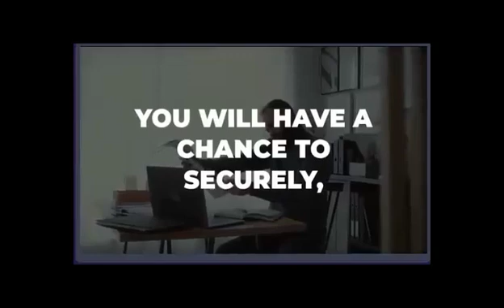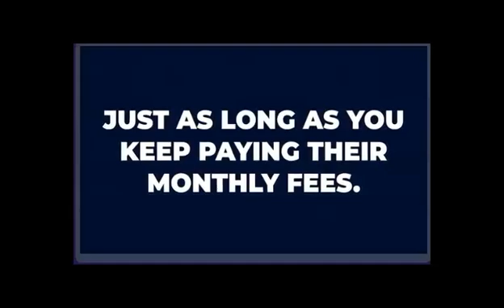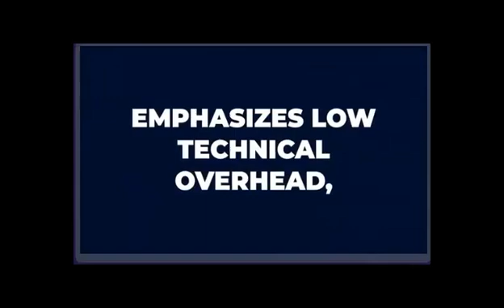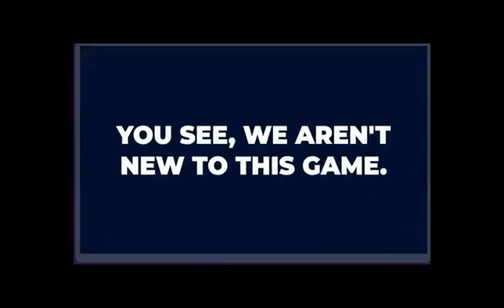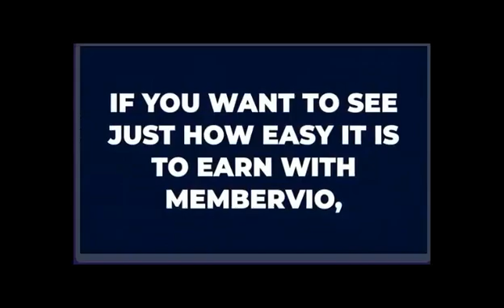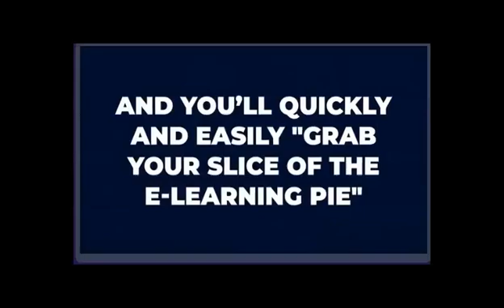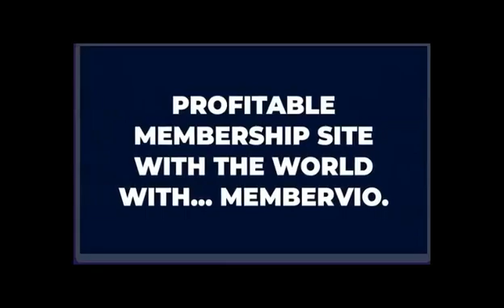Membervio Elite Demo - Almalaz 4 IT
Bonus will be provided upon finalizing the purchasing deal.

Membervio is a cloud based platform that will allow you to create membership sites that showcases your knowledge and expertise, increases engagement, signs up paying members, and gets recurring payment with zero hassles and no tech skills required.